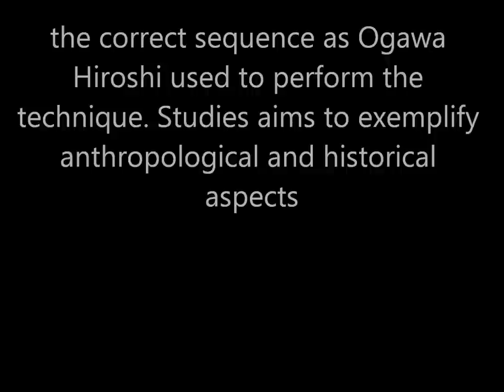Ogawa Ryu iaijutsu FuiwotsuDome - Yoko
FuiwotsuDome Study - Yoko
Valencia, Spain